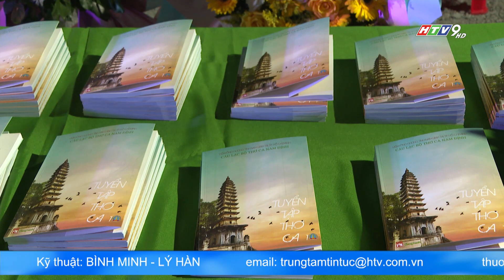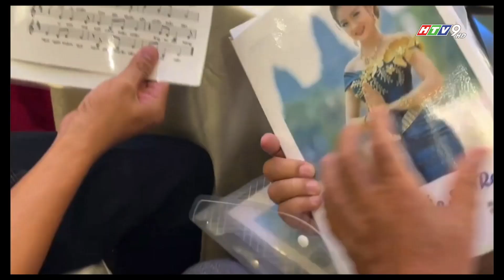NGÔI NHÀ THÂN THƯƠNG CỦA NHỮNG NGƯỜI CON THÀNH NAM XA QUÊ ĐAM MÊ VĂN CHƯƠNG VÀ ÂM NHẠC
Câu lạc bộ thơ ca Nam Định tại TP.HCM đã tổng kết hoạt động năm 2023 và ra mắt tuyển tập thơ ca 1. Sau gần 01 năm hoạt động, đến nay, Câu Lạc bộ đã trở thành ngôi nhà thân thương của những người con Thành Nam xa quê đam mê văn chương và âm nhạc.